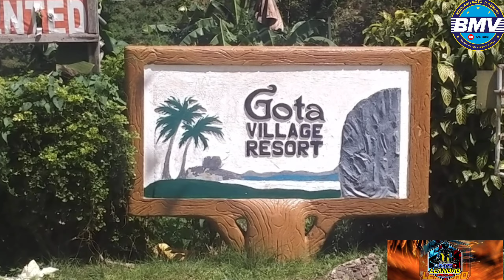the islands at paniman caramoan cam sur 🏝️🏝️🏝️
Papsleandromotovlog